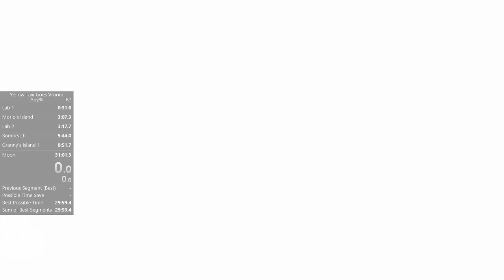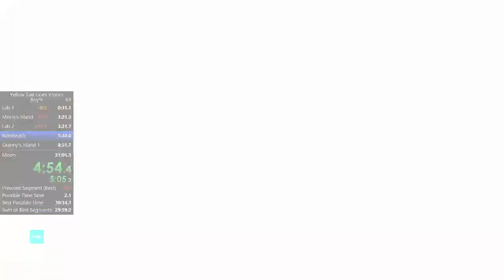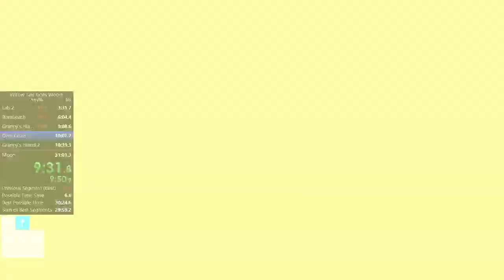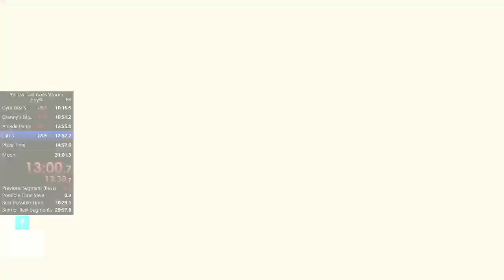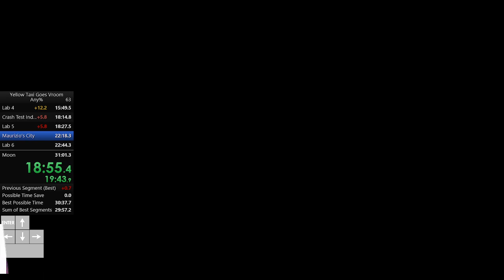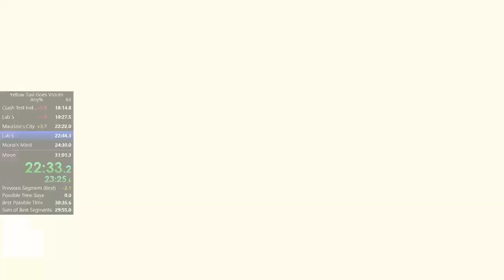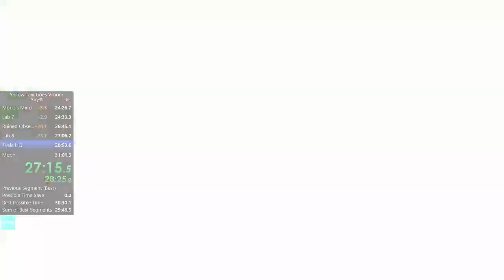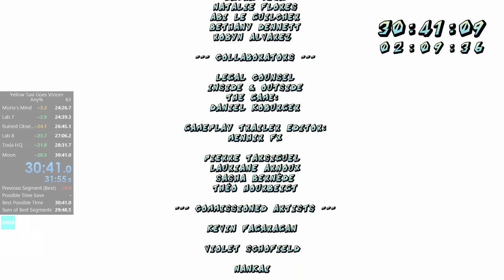Yellow Taxi Goes Vroom Any% Speedrun in 30:41